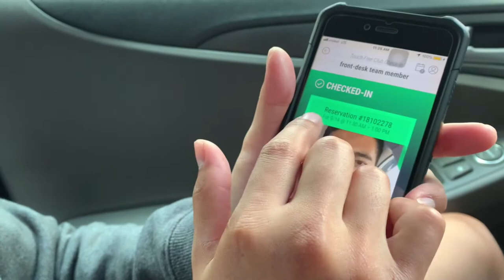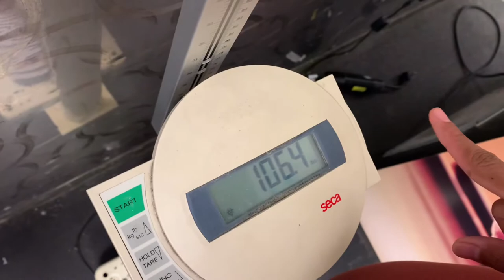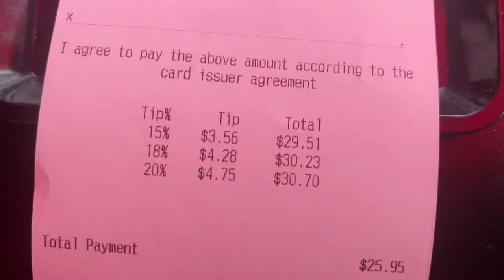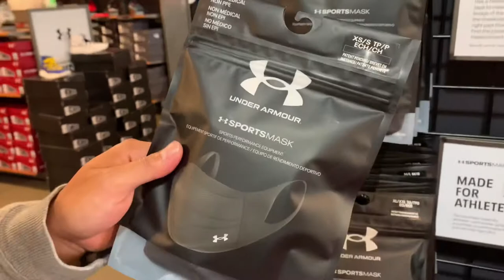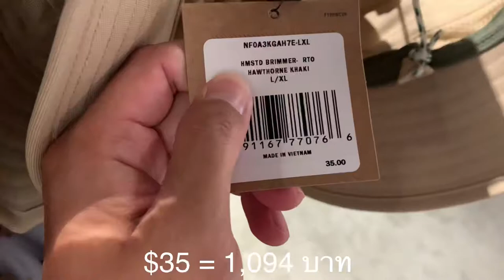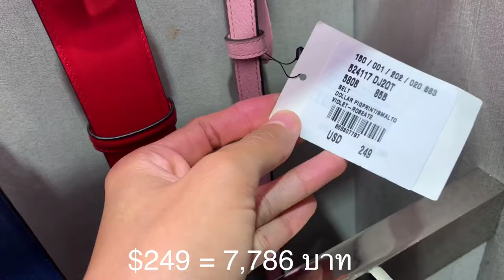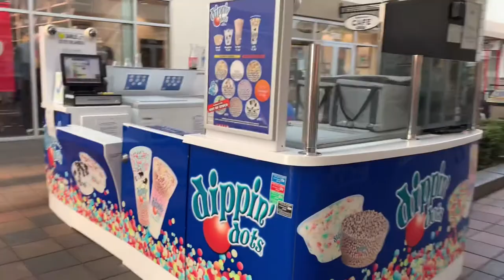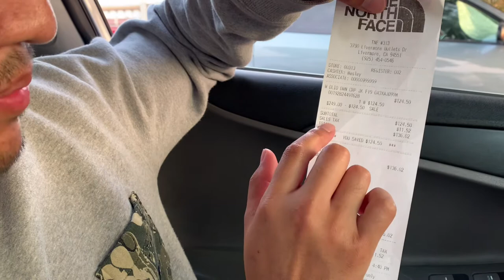ช้อปปิ้ง Outlet ในอเมริกา | ยิมเปิดวันแรกในช่วงโควิด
เข้ายิมในเมืองซานฟรานซิสโก เปิดวันแรกในรอบ 6 เดือน  เสร็จแล้วก็จะพาไปช้อปปิ้งต่อที่ outlet ในอเมริกา มาดูกันว่าจะถูกหรือแพงกว่าที่ไทยมั้ย ถ้าพร้อมแล้วไปดูกันเลย!!